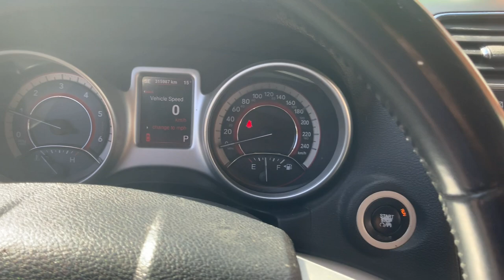Köp Fiat Freemont 2.0 MultiJet AWD på Klaravik